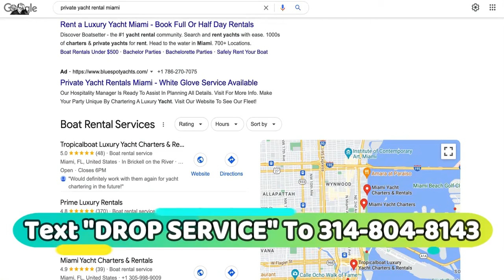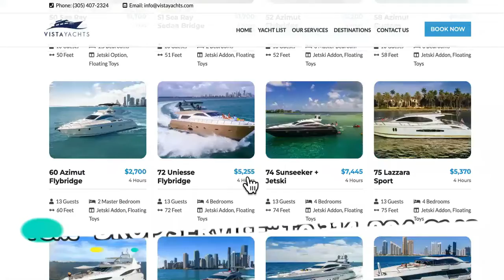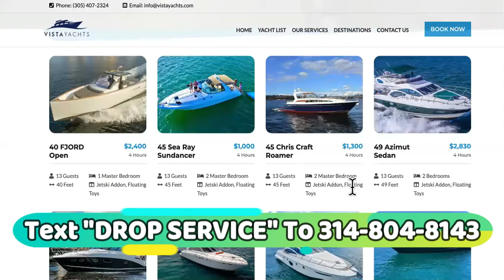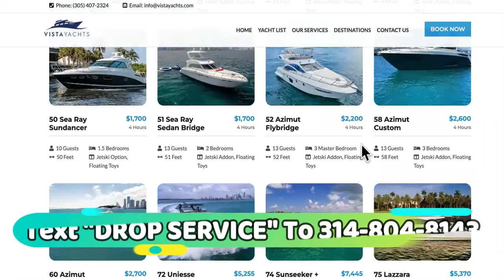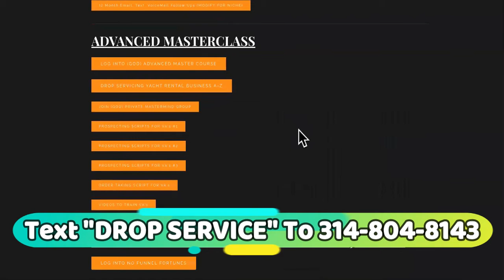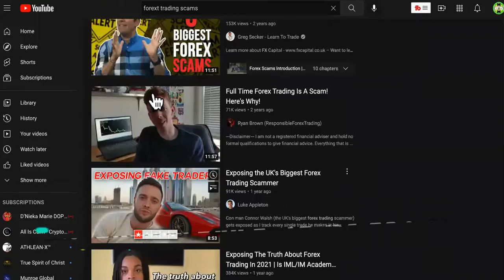10X MORE PROFITABLE Alternative To Forex Trading Scams!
Try This Alternative To Forex Trading Scams- Text "DROPSERVICE" To And I'll Send You The Link To The Software That You Sign Up To Before I Transfer The FREE Drop service Course Now!